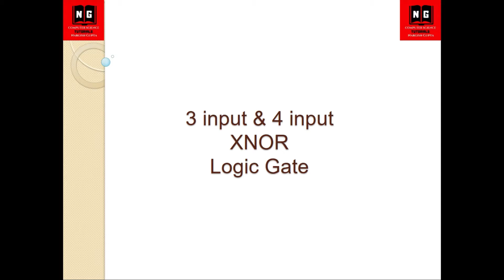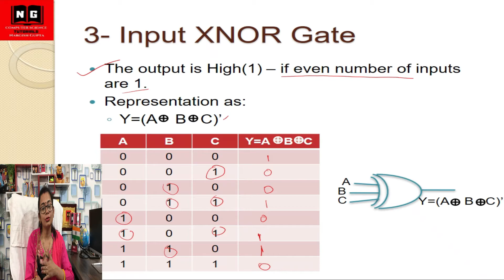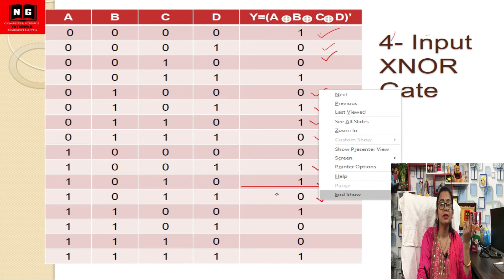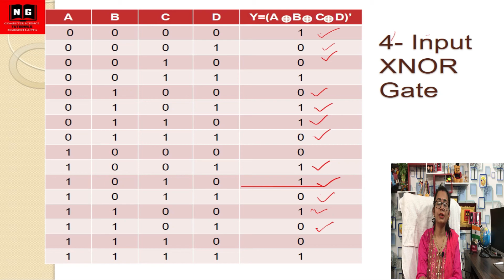XNOR Gate | 3 Input and 4 Input XNOR Logic Gate | XNOR Truth Table | Digital Electronics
In this video, I have discussed 3 input and 4 input xnor gate truth table in digital electronics.

I have created this free of cost YouTube channel for computer science and information technology students. Through this channel, I have tried to explain some important topics in a simple way. This channel is very helpful for computer science engineering students who may be from GATE, NET, M.TECH, B.Tech, BCA, BSC, MCA, MSC, etc. In this channel, I am trying to cover previous years solved GATE questions, Data Structures, Algorithm Design, Operating System, Data Base Management System(DBMS), Theory of computation (TOC), compiler design, C programming, etc.